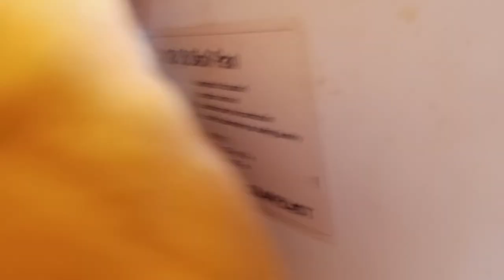Dumping A DISH PAN Of Water In The Cold